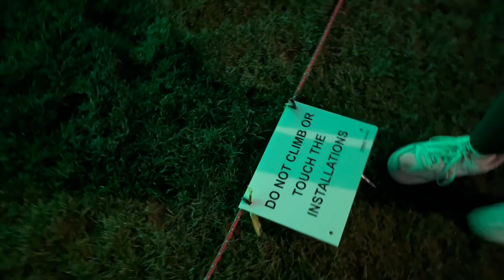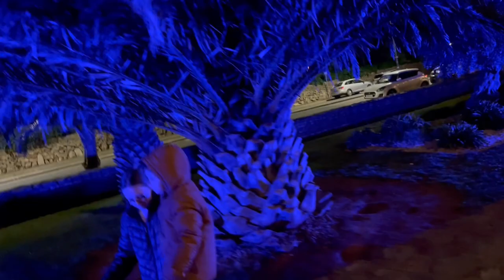Winter Wonderland Plymouth || Fun House